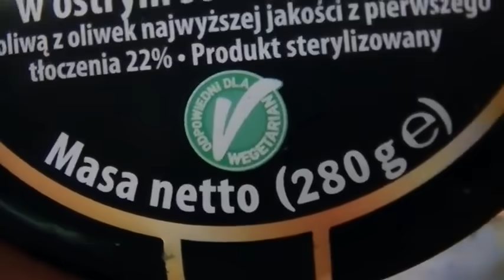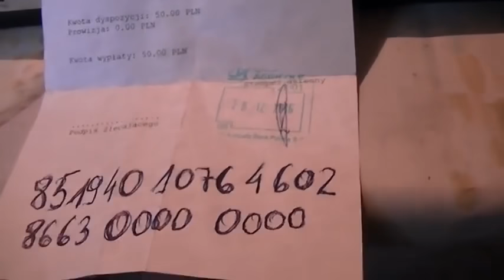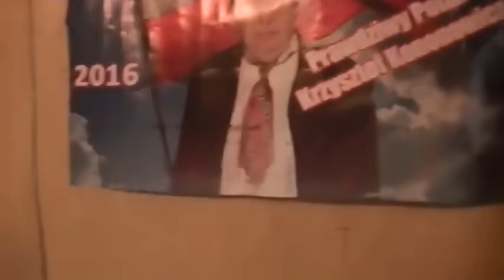Major i Konon "Stara, biedna Szkolna 13"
Zlepek dawnych momentów ze Szkolnej, które zachowują niepowtarzalny klimat tamtejszych czasów. Sporo absurdu, dużo chęci do działania ze strony Krzysztofa, oryginalność jeszcze dość zachowawczego Majora i przede wszystkim atmosfera dawnych lat uniwersum Szkolnej 17.